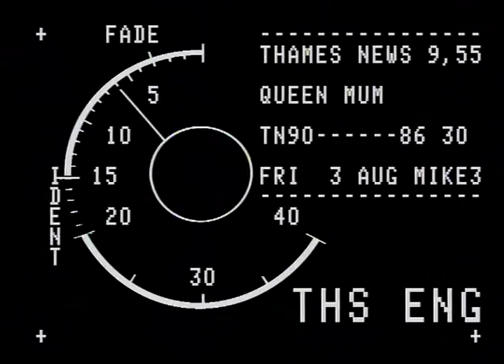TN-90-086-030 | Thames News Archive Footage